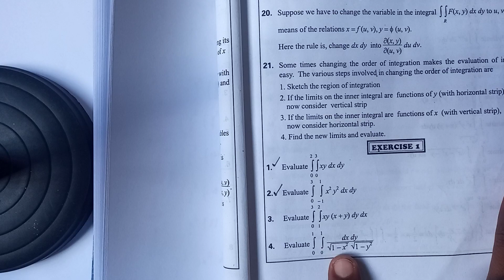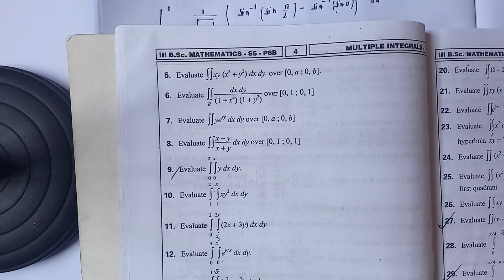|| B. Sc degree 5th sem || Multiple Integrals-1 @ Sudhakar maths academy||